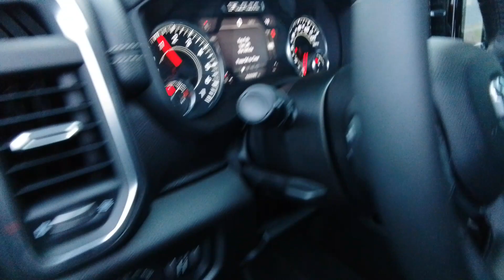2024 Ram 1500 Spokane, Spokane Valley, Post Falls, Deer Park, Airway Heights, WA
Granite Crystal Metallic Clearcoat New 2024 Ram 1500 Laramie available in Spokane, Washington at Dishman Dodge Ram Chrysler Jeep. Servicing the Spokane Valley, Post Falls, Deer Park, Airway Heights, WA area.

4WD CREW 57 LARAM
3.21 Rear Axle Ratio|GVWR: 6,900 lbs|50 State Emissions|Engine Auto Stop-Start Feature|Electronic Transfer Case|Part-Time Four-Wheel Drive|Engine oil cooler|730CCA Maintenance-Free Battery|48V belt starter generator|Trailer Wiring Harness|1710# Maximum Payload|HD Shock Absorbers|Front And Rear Anti-Roll Bars|Electric Power-Assist Steering|Single Stainless Steel Exhaust|26 Gal. Fuel Tank|Auto Locking Hubs|Short And Long Arm Front Suspension w/Coil Springs|Solid Axle Rear Suspension w/Coil Springs|Regenerative 4-Wheel Disc Brakes w/4-Wheel ABS, Front Vented Discs, Brake Assist, Hill Hold Control and Electric Parking Brake|Lithium Ion Traction Battery 0.43 kWh Capacity|Tires: 275/65R18 BSW All Season LRR|Regular Box Style|Steel Spare Wheel|Clearcoat Paint|Chrome Rear Step Bumper|Chrome Front Bumper w/Chrome Rub Strip/Fascia Accent|Black Side Windows Trim|Body-Colored Door Handles|Auto Dim Exterior Driver Mirror|Chrome exterior mirrors|Convex Wide-Angle Exterior Mirror Insert|Fixed Rear Window|Deep Tinted Glass|Galvanized Steel/Aluminum Panels|Chrome grille|RAM Grille Badge - Chrome|Tailgate Rear Cargo Access|Auto On/Off Aero-Composite Halogen Daytime Running Lights Preference Setting Headlamps w/Delay-Off|Cargo Lamp w/High Mount Stop Light|LED Brakelights|Exterior Mirrors Courtesy Lamps|Laminated Glass|USB Host Flip|For More Info, Call |Streaming Audio|Fixed Antenna|506w Regular Amplifier|2 LCD Monitors In The Front|Front seat back map pockets|Driver Seat Memory|Driver Seat|power 8-way driver & passenger seats|Passenger Seat|Front Facing Vinyl Rear Seat|3 rear seat head restraints|Manual Tilt/Telescoping Steering Column|Voice Recorder|Heated Steering Wheel|Illuminated Front Cupholder|Rear Cupholder|Compass|Valet Function|Garage Door Transmitter|Cruise Control w/Steering Wheel Controls|HVAC -inc: Underseat Ducts and Console Ducts|Dual Zone Front Automatic Air Conditioning w/Front Infrared|Illuminated Locking Glove Box|Full Cloth Headliner|Metal-Look Gear Shifter Material|Vinyl Door Trim Insert|Interior Trim -inc: Deluxe Sound Insulation, Simulated Wood/Metal-Look Instrument Panel Insert, Simulated Wood/Metal-Look Door Panel Insert, Chrome/Metal-Look Interior Accents and Metal-Look Overhead Console Insert|Driver And Passenger Visor Vanity Mirrors w/Driver And Passenger Illumination|Mini Overhead Console, 1 12V DC Power Outlet and 2 120V AC Power Outlets|Front Map Lights|Fade-To-Off Interior Lighting|Pickup Cargo Box Lights|Memory Settings -inc: Audio|GPS Navigation|4G LTE Wi-Fi Hot Spot|Connected Travel & Traffic Services|Exterior Mirrors w/Memory|Global Telematics Box Module (TBM)|Connectivity - US/Canada|For Details, Visit DriveUconnect.com|Instrument Panel Bin, Dashboard Storage, Driver / Passenger And Rear Door Bins and 1st Row Underseat Storage|Delayed Accessory Power|Driver Information Center|Outside Temp Gauge|Analog Appearance|Redundant Digital Speedometer|Front Center Armrest w/Storage and Rear Center Armrest|Seats w/Leatherette Back Material|4 way front headrests|Sentry Key Immobilizer|Perimeter Alarm|Air Filtration|1 12V DC Power Outlet|1 12V DC Power Outlet and 2 120V AC Power Outlets|Side Impact Beams|Dual Stage Driver And Passenger Seat-Mounted Side Airbags|Forward Collision Warning-Plus|Tire Specific Low Tire Pressure Warning|Dual Stage Driver And Passenger Front Airbags|Curtain 1st And 2nd Row Airbags|Airbag Occupancy Sensor|Rear child safety locks|Outboard Front Lap And Shoulder Safety Belts -inc: Rear Center 3 Point, Height Adjusters and Pretensioners